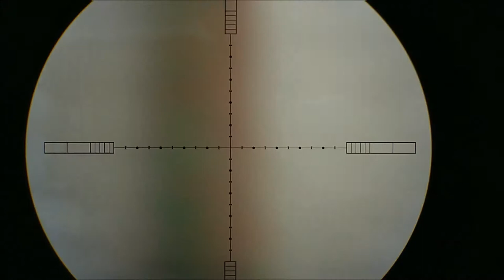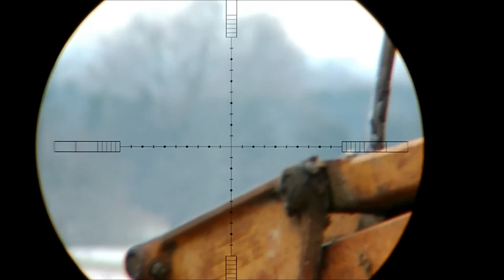FX Streamline vs. English Sparrows!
Just a short video until I can get back to the Dairy and hammer some more Starlings and Pigeons!